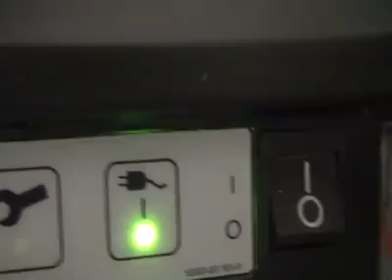La Historia de Elvis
Publicado por el DIARIO VIRTUAL ECO-AMAZÓNICO 2015